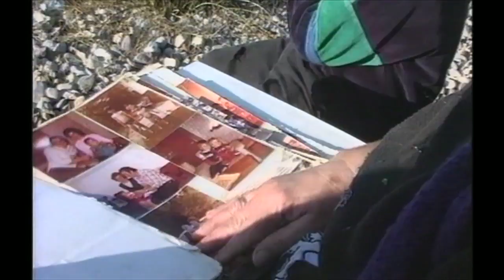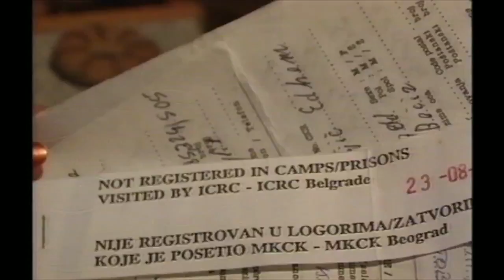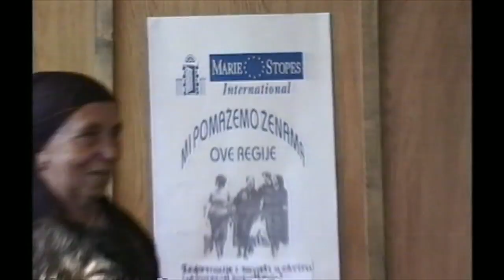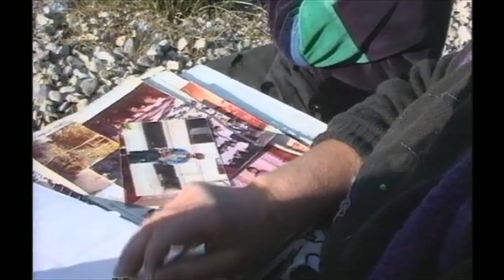Sue Lloyd-Roberts - BBC Breakfast News - Croatia, Refugees 2, 1994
First broadcast 1 September 1994. Reported, produced & filmed by Sue Lloyd-Roberts. This video is BBC copyright, it has been uploaded to YouTube for the benefit of contributors and other.

Breakfast News: China Organs Prisoners in China are shot to order and their organs sold to wealthy patients in Hong Kong. Sue Lloyd-Roberts May 1994. Produced, directed & filmed by Sue Lloyd-Robe.

Breakfast News: China Organs Prisoners in China are shot to order and their organs sold to wealthy patients in Hong Kong. Sue Lloyd-Roberts May 1994. First broadcast 1 S